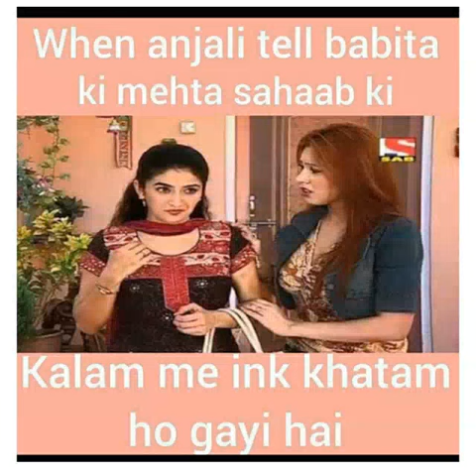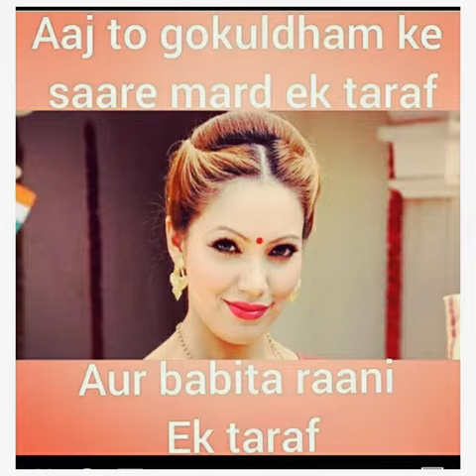Tmkoc -Babita vs Jethalal Hot 18+ Dank memes Part-85💦 Only 18+ legend will find it funny🤣🤣🤣🤣🤣🤣🤣